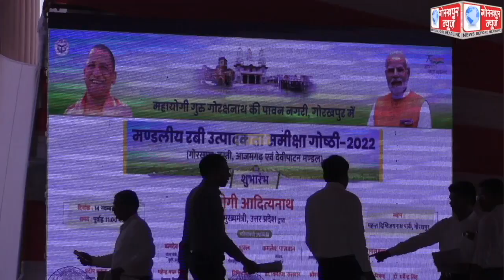गोरखपुर समेत चार मंडलों की रबी उत्पादकता समीक्षा गोष्ठी में बोले सीएम योगी,कहा,तकनीकी का प्रयोग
गोरखपुर समेत चार मंडलों की रबी उत्पादकता समीक्षा गोष्ठी में बोले सीएम योगी,कहा,तकनीकी का प्रयोग व प्राकृतिक खेती आज की है आवश्यकता, बागवानी, सब्जी व सह फसली खेती की ओर भी अग्रसर हों किसान,देश के खाद्यान्न उत्पादन में 20 फीसदी अकेले यूपी का है योगदान